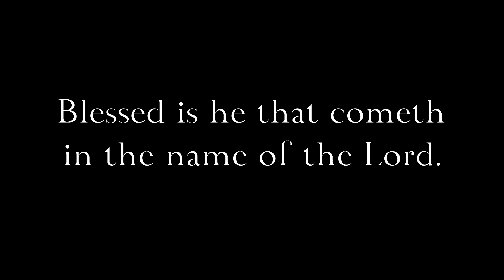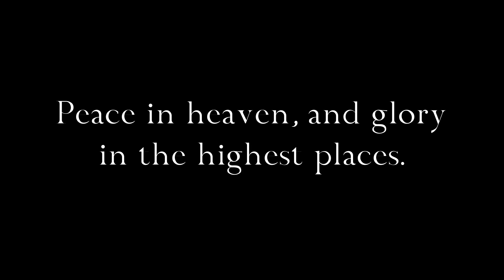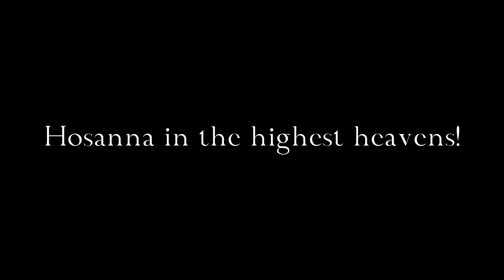Gibbons: Hosanna to the Son of David - John Martin Multi-track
Here's a fun multi-track recording of John Martin singing Orlando Gibbons' Hosanna to the Son of David, a six-part anthem.